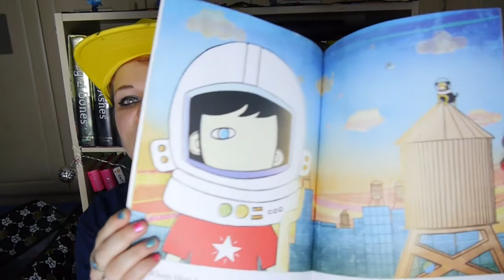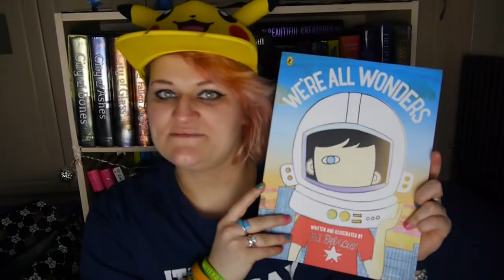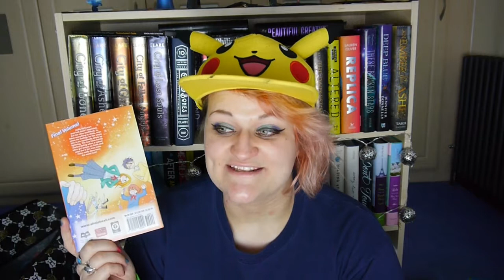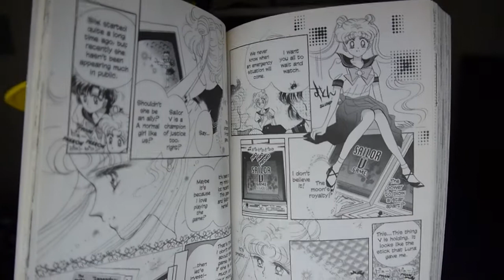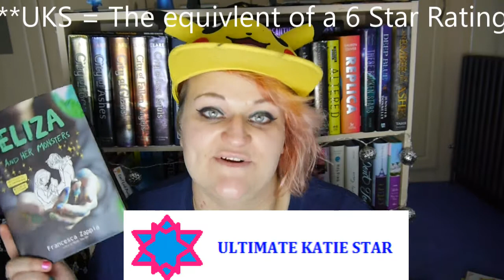December Wrap Up | 2017